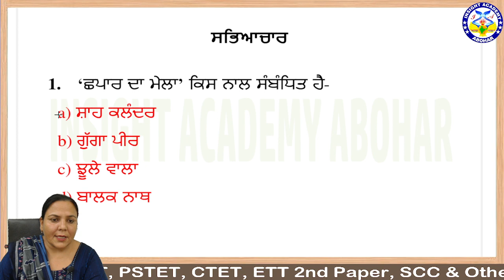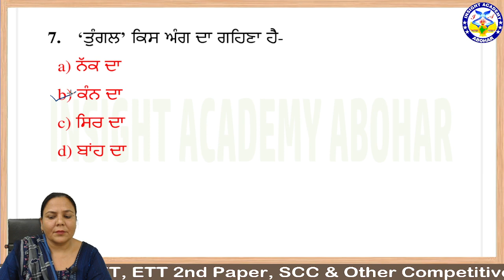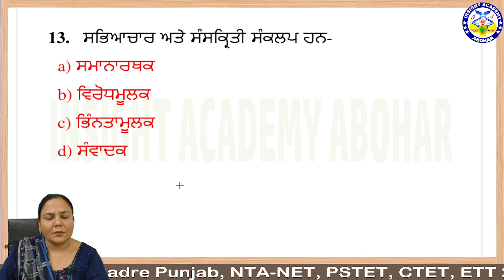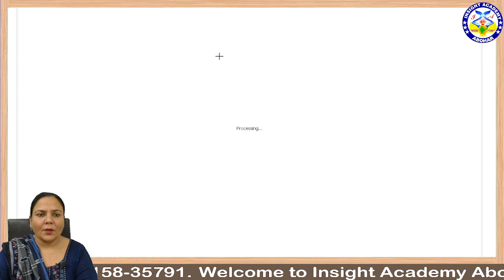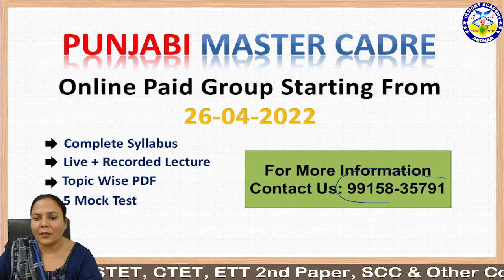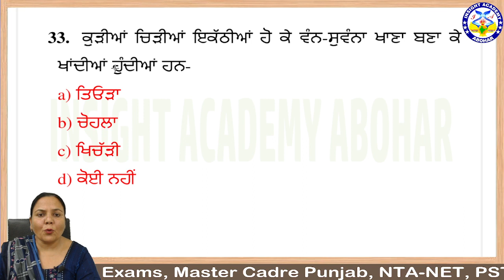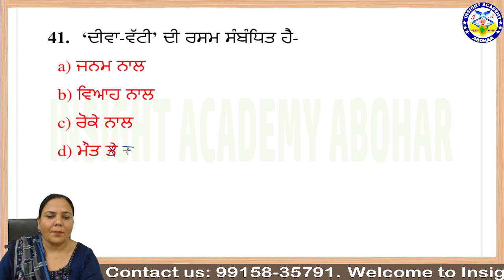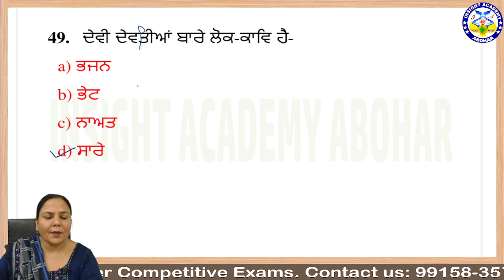Master Cadre Punjabi / MCQ Lecture - 2 / Culture | ਸਭਿਆਚਾਰ | Topic Wise 1500 Most Important MCQ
Master Cadre Punjabi / Sabhyachar  | ਸਭਿਆਚਾਰ | Topic Wise 1500 Most Important MCQ
Master Cadre Punjabi Demo Lecture

Online Coaching Start For Master Cadre, ETT 2nd Paper, Punjab Govt. Exams, SSC, BANK, RAILWAY And Other Competitive Exam.